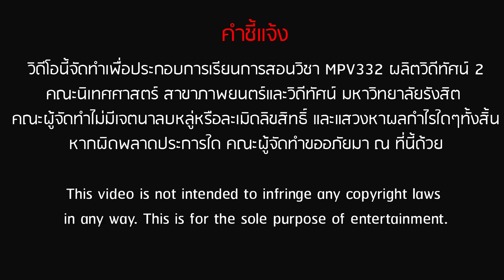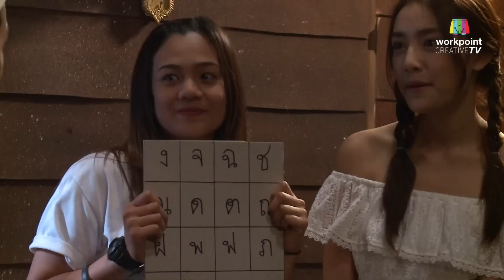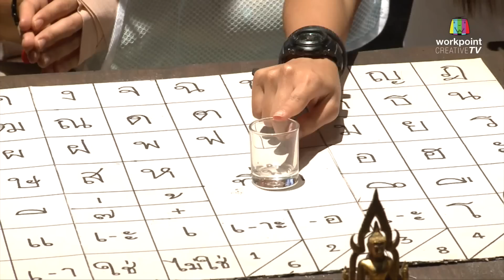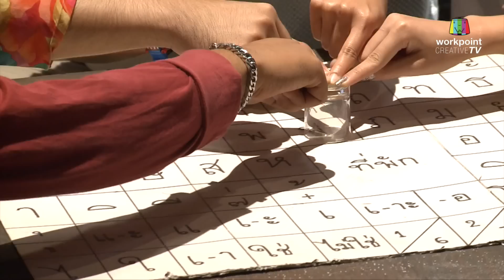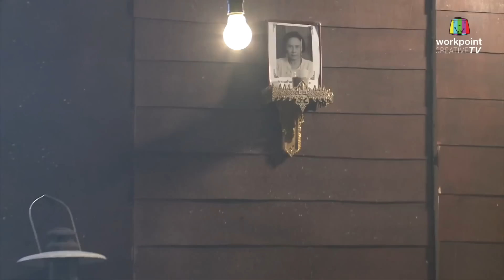[Sitcom] ก๊วนนี้มีเฮ ดารารับเชิญ นต น้ำตาล พิจักขณา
น้ำตาล พิจักขณา วงศารัตนศิลป์ ได้ที่